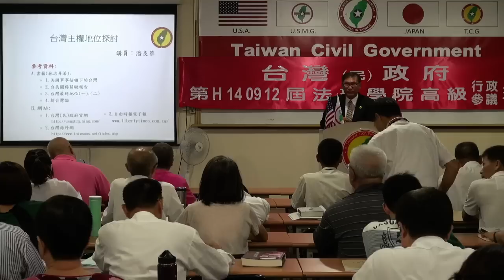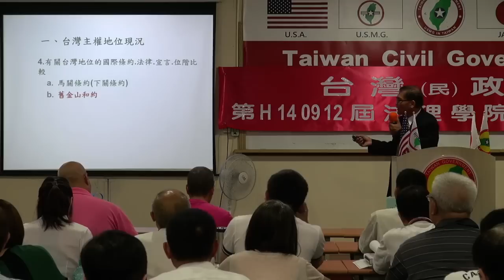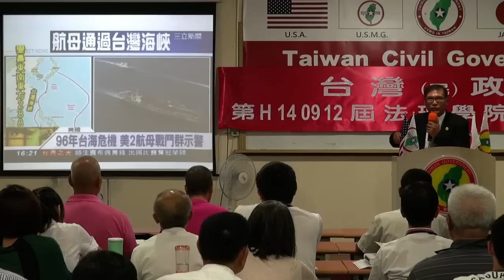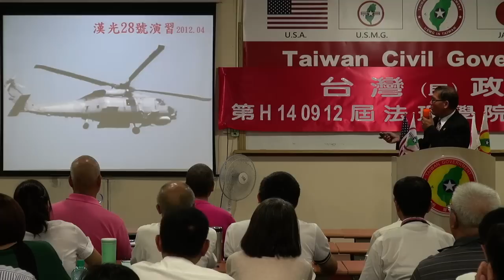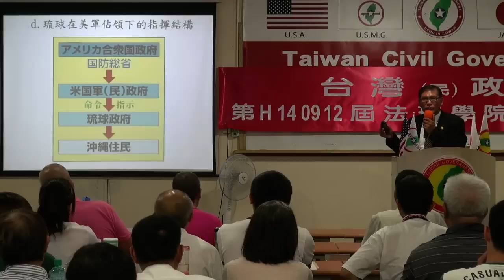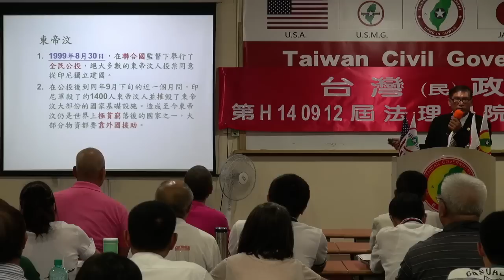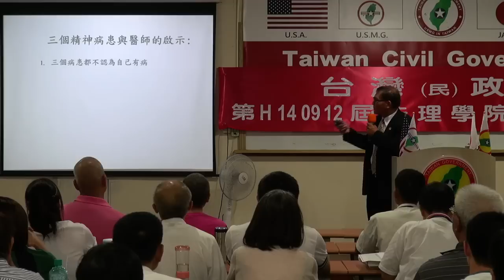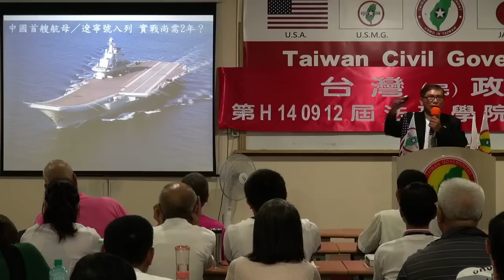140912-2-台灣主權探討-潘良華-台灣(民)政府第H140912屆高級行政參議班